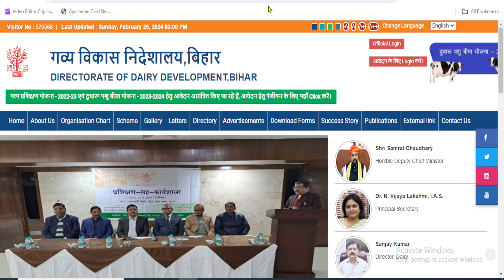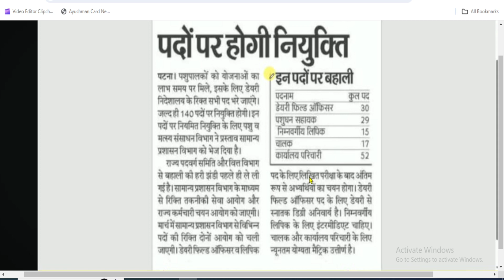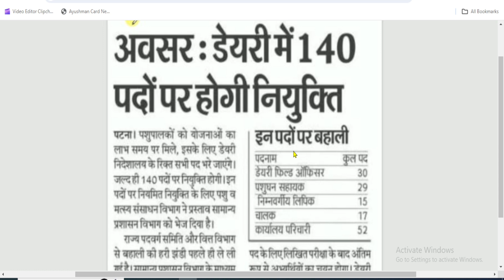Bihar New Vacancy 2024 | LDC Karyalay Parichari Post | बिहार डेयरी पशुपालन विभाग भर्ती 2024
Search Result:
Bihar New Vacancy 2024
Office Attendant New Vacancy 2024
Bihar New Recruitment Dairy Vibhag
Karyalay Parichari LDC Driver New Bharti 2024